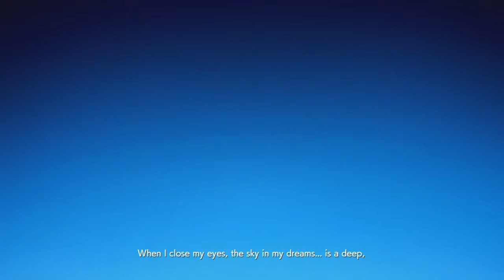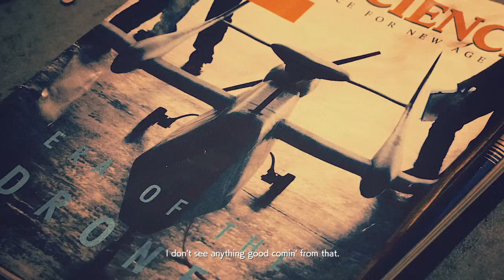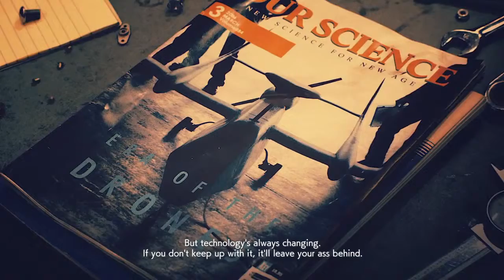Ace Combat 7: Skies Unknown - Mission 1: Charge Assault (Campaign)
Playthrough of first mission of AC7 in campaign mode.